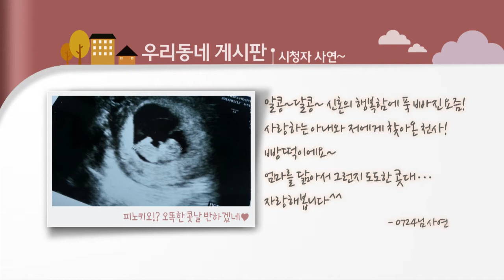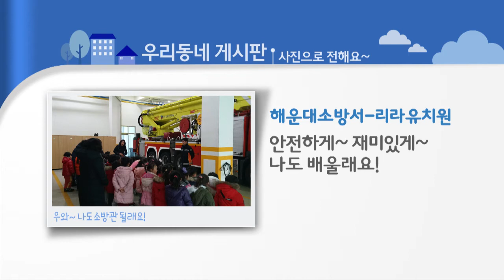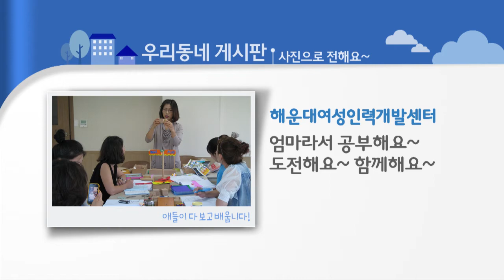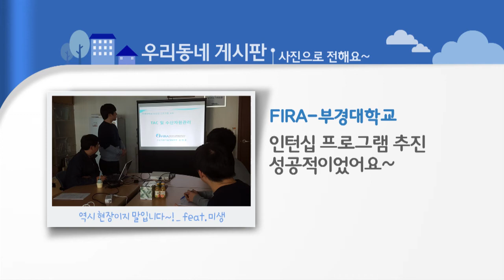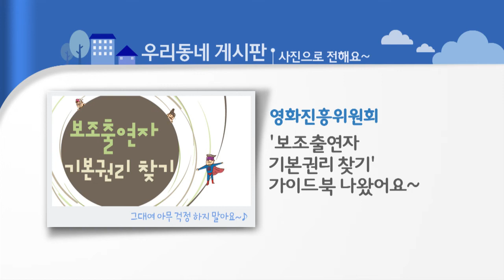우리동네 게시판(2016.01.22)